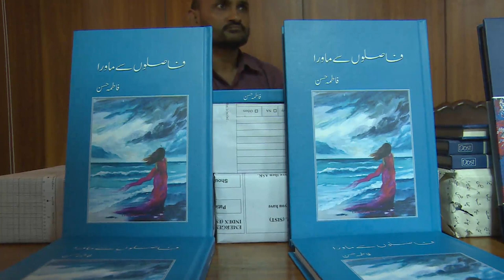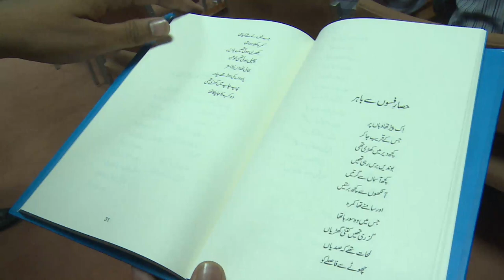Fatima Hassan’s Book "Faaslon Se Maawara" Launching Cermony.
ISLAMABAD: The literati of the twin cities acknowledged the contribution of Dr Syeda Anis Fatima or popularly known as Fatima Hassan for literature and to feminist movement.
They were speaking at the launching ceremony of the poet’s fourth collection of poetry Faaslon Se Maawara (Beyond Distances) organised by the literary organisation, Zavia, at the National Language Promotion Department on Wednesday.
Professor Fateh Mohammad Malik presided over the event while noted poet Kishwar Naheed, NLPD Chairperson Dr Iftikhar Arif, and Ehsan Akbar were guests of honour. Dr Humaira Ashfaque, Dr Najeeba Arif and Mohammad Hameed Shahid spoke on the book and poetry of Dr Hassan.
Dr Humaira Ashfaque said Dr Fatima Hassan’s new book can be divided into three portions – ghazals, poetry on social issues and spiritual mysticism inspired by Amir Khusro and Shah Latif.
 “Her poetry is a lament of the social injustice, exploitation and hopelessness,” Dr Ashfaque said.
“The poet has beautifully depicted the dreams of the society in general and women in particular, religious harmony and agonies of the Palestinians,” she said.
Dr Fatima Hassan is a multifaceted personality and seems fighting at multiple fronts simultaneously, commented Dr Najeeba Arif.
She is one of the few poets who write boldly on feminism. Her poetry focuses on the predicament and exploitation of women, Dr Arif added.
She recalled her contribution in executing Baab-e-Urdu project which is a true depiction of her personality. She is a strong voice against social injustices and patriarchy, Dr Arif said, comparing her poetry to Kishwar Naheed’s.
“Kishwar’s Hum gunahgar aurtein has become an international song for feminist movement and Fatima Hassan’s poetry can rightly be termed as a manshoor (programme) of the movement,” she declared.
Her poetry also shows her maturity, intellect, understanding of social issues, and the pain of solitude, Dr Arif said.
This was also echoed by Dr Mohammad Hameed Shahid, a critic, researcher and writer, who recalled his first encounter with the writer through her second book 25 years ago.
He also spoke about the poet’s journey from Bengal to Karachi and contribution to literature which established her identity as a feminist poet.
“Submission, dialogue, resistance and optimism are prominent elements of her poetry. She also laments on the disharmony of the Muslim states in the backdrop of the atrocities in India-held Kashmir and Palestine,” Mr Shahid said.
Prof Ehsan Akbar, Iftikhar Arif, Kishwar Naheed and Prof Fateh Mohammad Malik also lauded the contribution of Dr Hassan to literature and efforts in bringing diverse ethnic and cultural groups closer in Sindh and raising voice for the downtrodden people.
Kishwar Naheed recalled her poem which was printed by Unesco on a poster regarding women and girls’ rights.
Speaking on the occasion, the poet thanked the organisers for arranging the event and recalled her fond memories with some of them present at the event with anecdotes. She described literary relations are stronger than personal.
She especially mentioned her long association with Qamar Jamil, Zameer Ali Badayuni and Mahboob Khizan who played key roles in shaping her personality and poetry.
“Every literature has soul of its times, without it the poetry or literature will be worthless like a dead body. A poet has its own perspective of society. Every literature bears testimony to its times,” she said.
Earlier Mahboob Zafar, who conducted the event in his introductory remarks, spoke about the various aspects of Dr Fatima Hassan as a poet, writer, researcher and teacher.
Her poetry is drenched in love for the oppressed women whether in Balochistan, Sindh or anywhere in the world, he said.
Hassan has three poetry collections to her credit — Bahte Hue Phool, Dastak Se Dar Ka Fasila and Yaaden Bhi Ab Khwab Huin.
She has also published a collection of stories Kahaniyan Gum Ho Jati Hain. Her research thesis was regarding Zahida Khatoon Sherwaniyah, a pioneer of the feminist movement.
28th August 2019.